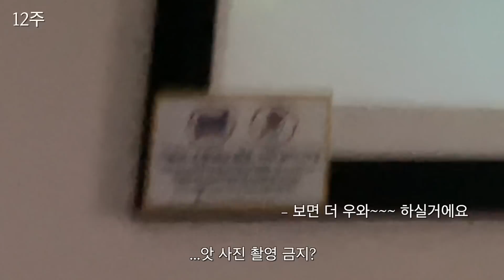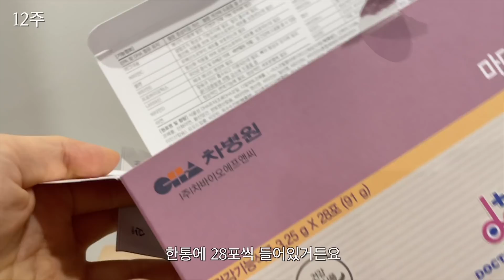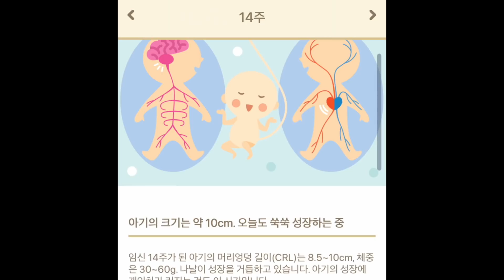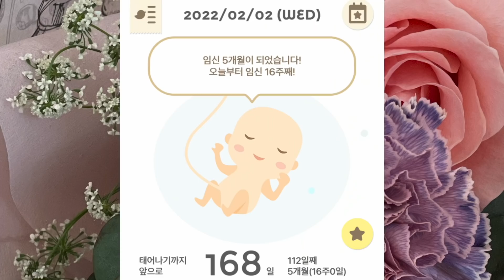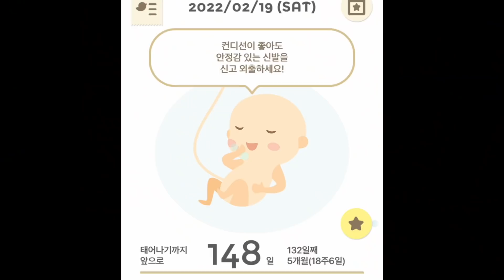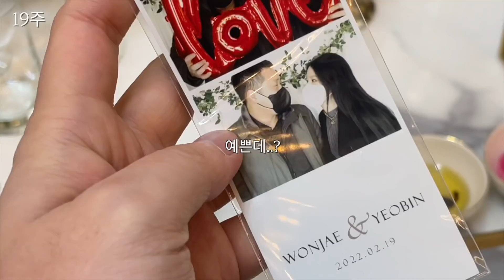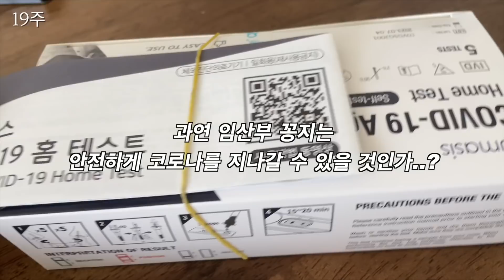성별 나왔다 미친.. 임신일기 11주~19주 vlog (입덧, 기형아검사, 염색, 태동 ) /꽁지 KKONGJI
다시 들고온 임신일기
무려 9주간의 기록을 한 영상에 담았다!

입덧도 사라져가고,
성별도 나오고!
코로나에 걸릴 위기까지..

이번 일기는 어떤 내용일까요???

꽁지입니다 :)